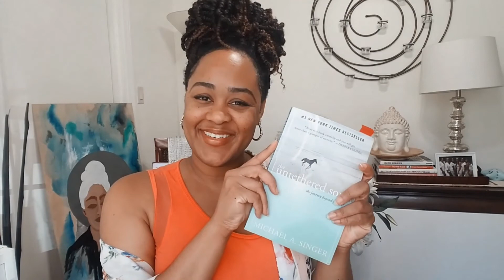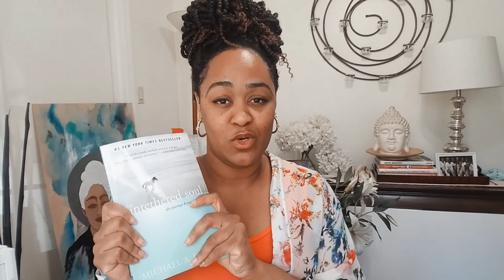Removing Your Inner Thorn | Naava Awaken Ep 3 | UNVEILING NAAVA 2020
Hey You! Namaskar!
On my Blog I talk about things I love. This is a Channel all about that.  For more info please checkout my blog/website below! Empowerment. Lifestyle. Self-Care. Wanderlust.